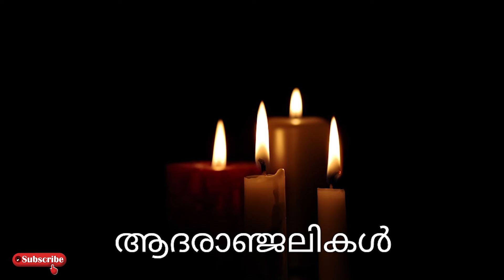മലയാളത്തിന് മറ്റൊരു തീരാനഷ്ടം..!!! പ്രിയ താരം അന്തരിച്ചു..!!! കണ്ണീരോടെ സിനിമാലോകം..!